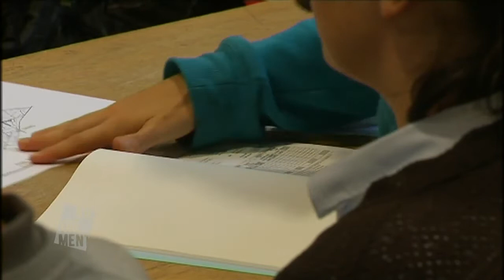Autrement - Forêt de Soignes : la gestion du bois en circuit court